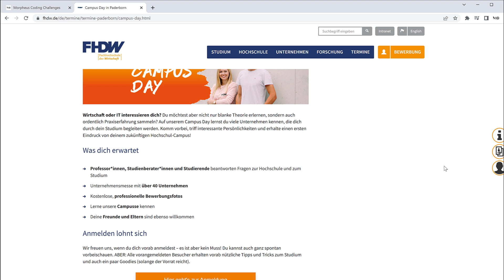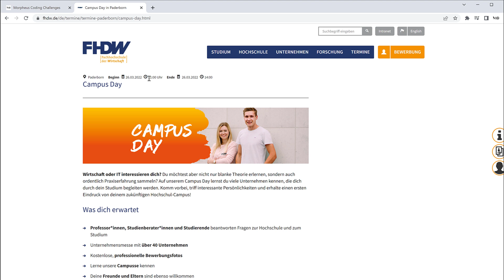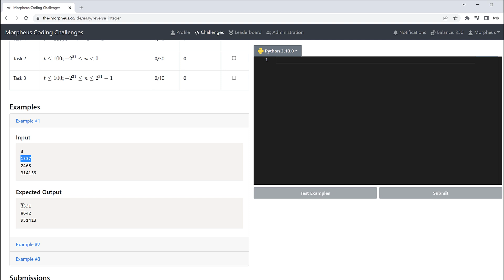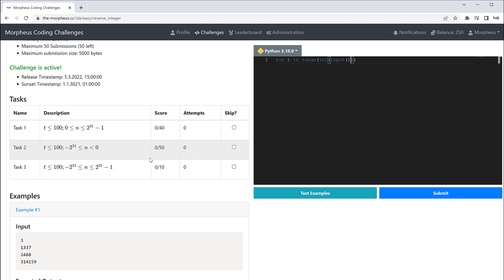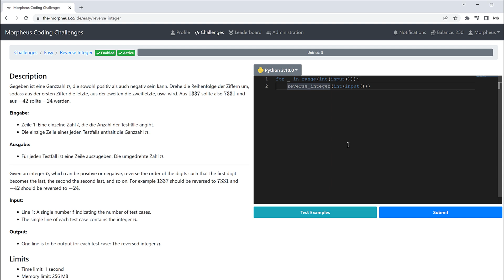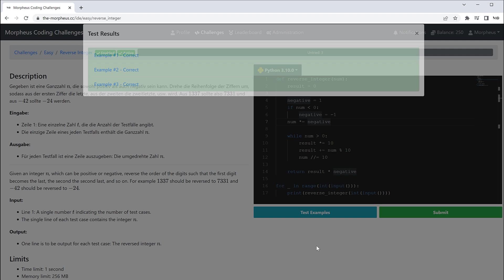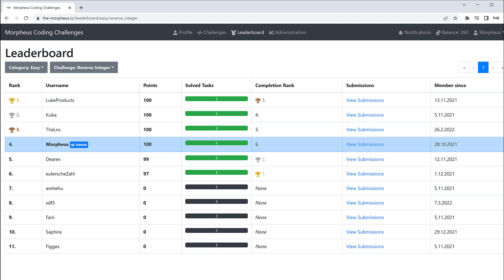Coding Challenge: Reverse Integer [Einfach]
Viel Spaß mit der Challenge :)

Bielefeld * *Meine Website mit allen anderen Kanälen und Newsletter* *